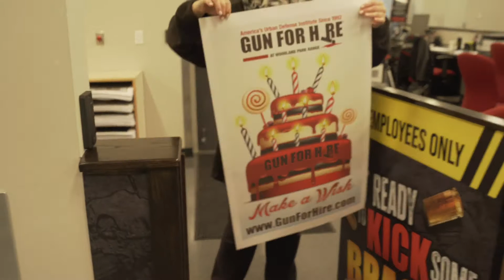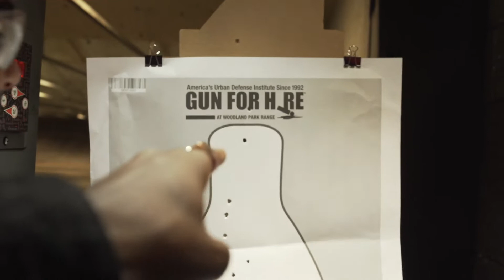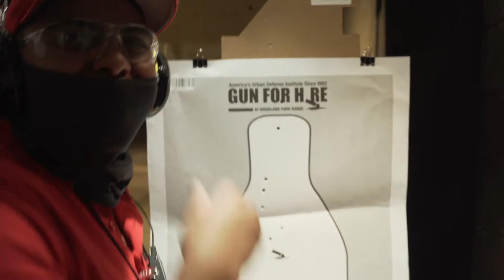My Mothers Last Birthday With Me 😔 (R.I.P Mom)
Exactly 7 months ago I, unfortunately, lost my lovely mother. In 2021 for her birthday I filmed the entire special day. I'm so glad that I was able to have these moments with her and now sharing them with you all. These fond moments will forever be in my mind as go on in life without her here with me. Never could I think that id be one day filming these memories with her and shortly after not be able to see her again. I havent uploaded in months but this I am sharing because the video I have of her and me reacting to Nicki Minaj is one of my most popular videos and you guys loved her. She has left me with great insight and character that I now will be coming back to YouTube to share with the world and make something special for her and her legacy through me. I thank you all for the support and for enjoying my content.